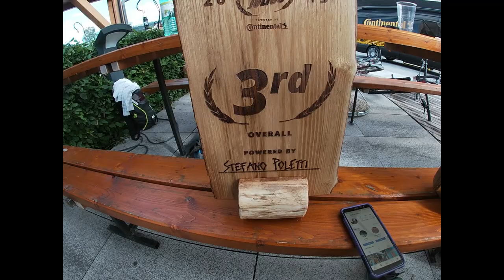RUSTICK.it RACE 2019" L'ultimo giorno di gara della Trans Julius tra flow e velocità supersoniche!!